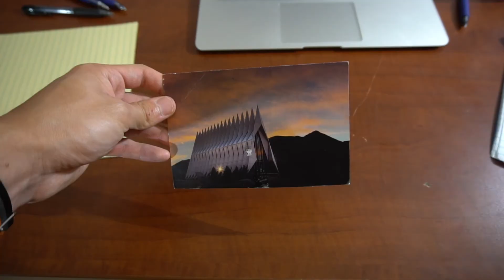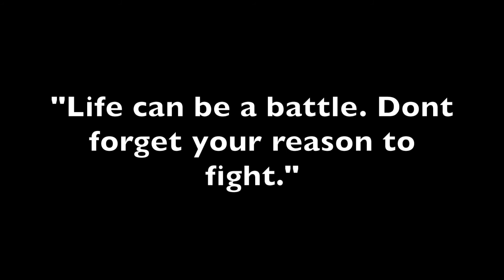Find Your Reason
Okay Okay Okay, so this is really different from what I normally do and It is nothing like my usual style. I just decided to try something different this time and see how it went. Let me know what you think maybe? Also I am totally aware that all of my videos lately have had to do with Jazmin! Oh well, she just happens to be in a lot of my ideas :)